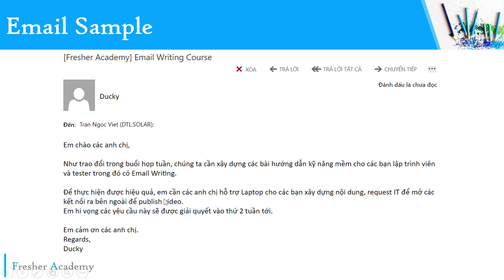17 Email Sample